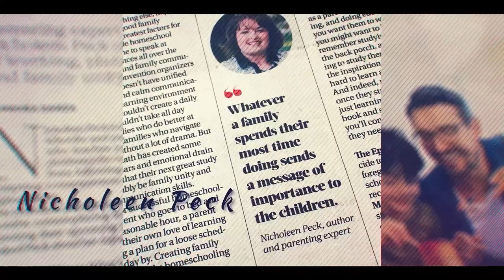How To Help A Child Overcome Jealousy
One of the common challenges parents of multiple children find themselves facing is jealousy! Get my advice on how to help a child overcome jealousy by watching this video!

Nicholeen Peck
Teaching Self-Government

00:00 Intro & Summary
00:35 How Children Experience Jealousy
03:02 What To Avoid Doing To Prevent Jealousy
05:03 How To Accept "No" Answers
06:28 Importance Of Learning How To Sacrifice
07:49 How To Teach Children To Sacrifice For Each Other
09:56 Learn More About Sympathy

Testimonials
“Her loving parenting techniques work with ALL children.”

Michelle

Julianne

Michelle Baker

Sandra